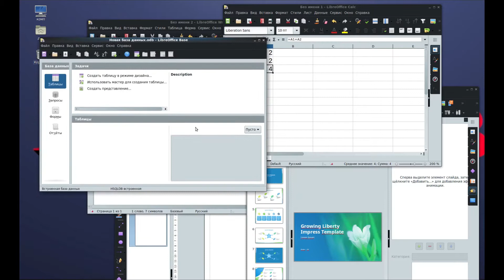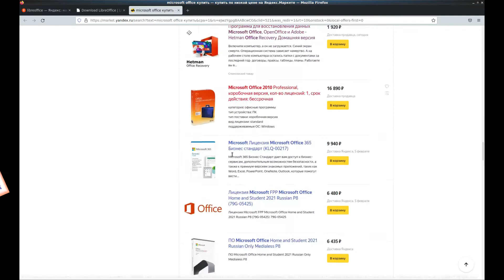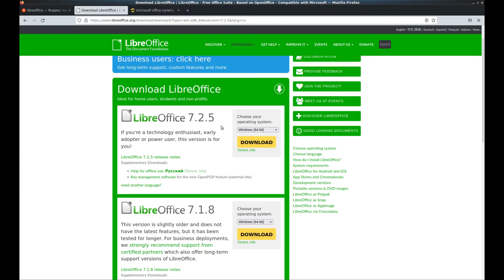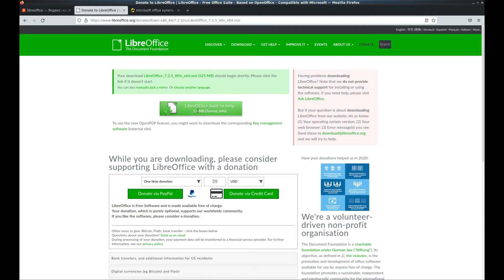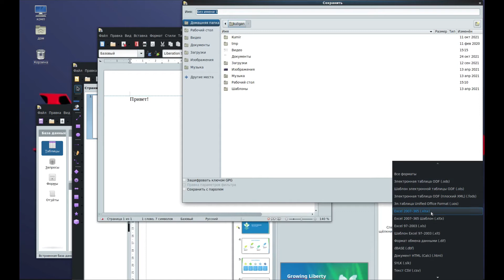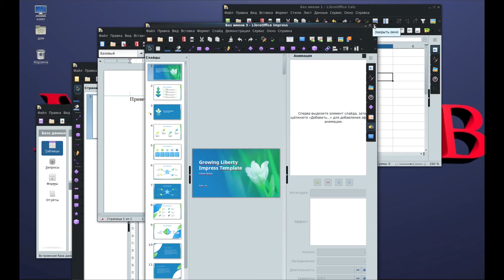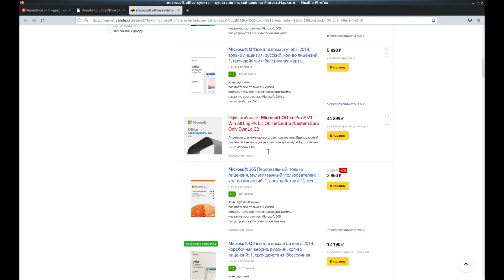Покупаем Microsoft Office? Или качаем LibreOffice